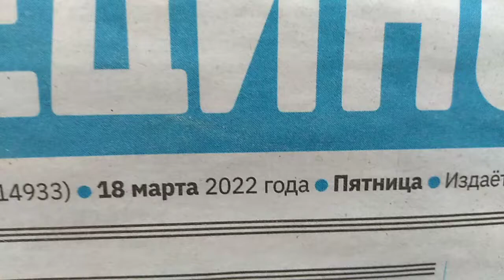Романов Егор mp4